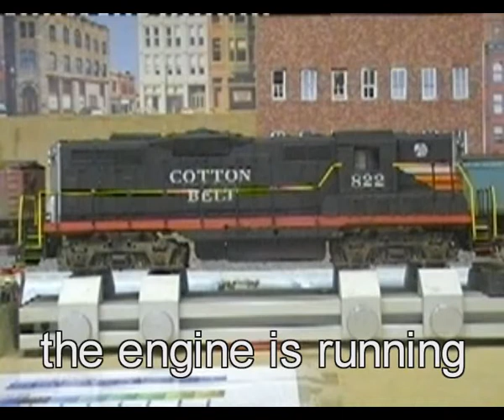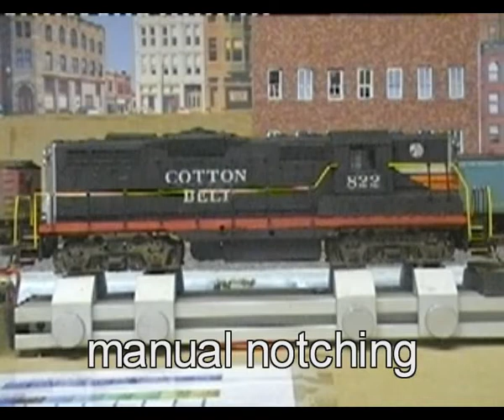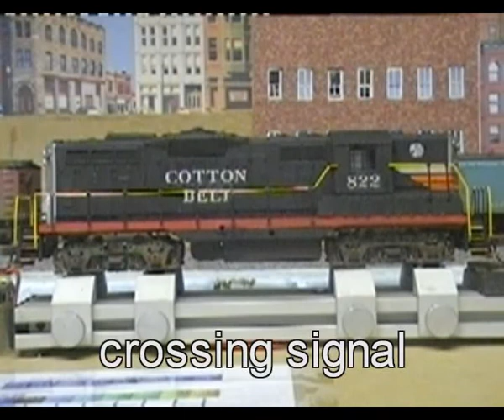GP9-final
The sound project for this engine is finished, i will do some fine tuning later when i understand the Digitrax sound system better.

I will say thank you to Fred Miller and John Mcmasters for helping me starting this project.